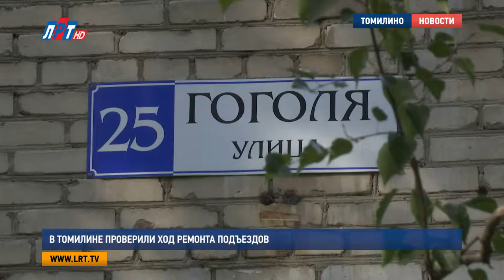В Томилине проверили ход ремонта подъездов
В Томилине состоялась очередная общественная приемка подъездов. В рамках губернаторской программы «Мой подъезд» там отремонтировали уже 90 объектов. На этот раз качество сделанного ремонта проверили в домах номер 20 и 25 по улице Гоголя.

В доме No25 по улице Гоголя недавно закончили ремонт подъездов. Здесь покрасили стены, установили новые почтовые ящики, заменили светильники и обновили крыльцо – положили новую плитку и покрасили дверь.

Алексей Калюжный, и. о. главного инженера «Томилинского жилищного треста»:

«Окна в данном доме включены в программу краткосрочного капитального ремонта и будут выполнены, я думаю. В течение начала октября».

Жители дома в целом ремонтом довольны. Говорят, организация-подрядчик охотно сотрудничала с ними. Остались, конечно, невоплощенные в жизнь желания вроде резинового покрытия на ступеньках, но они, к сожалению, не предусмотрены планом работ.

Наталья Турлыкова, старшая по подъезду, д. No25, Томилино:

«Мои командиры прислушивались: все, что я просила, они пусть не сразу, но все сделали. Ну, конечно, если огрехи везде замечать, то это... Ну ждем теперь окна пластиковые».

В доме No 20 по улице Гоголя тоже планируют заменить окна на площадках между этажами. А так ремонт уже закончили.

«С заменой светильников, с покраской стен, с заменой почтовых ящиков. Также были выложены крыльца и полностью входная группа была окрашена, приведена в порядок».

Всего в этом году в Томилине в рамках губернаторской программы «Мой подъезд» запланировано отремонтировать 124 подъезда. 90 их них уже готовы, 9 находятся в работе. Завершится работы не только в Томилине, но и во всем Люберецком округе должны до 1 ноября.

Яна Яковлева, Дмитрий Шарапов